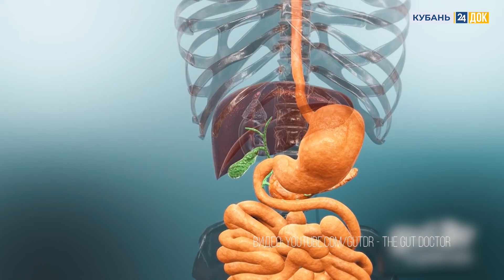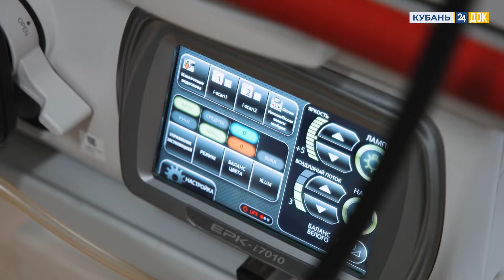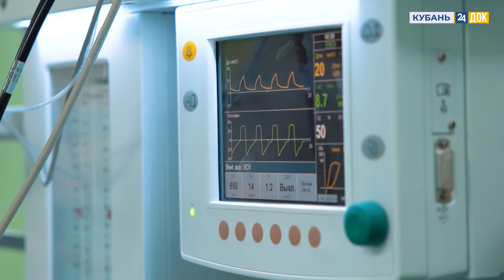Как избавиться от камней в желчном пузыре!? МЕДСОВЕТ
Камни в желчном пузыре есть у 10-15% населения планеты. При этом одни даже не подозревают о лишнем «грузе», а другие регулярно мучаются от сильных болей. Расскажем, как врачи предлагают избавиться от недуга и начать жить полноценной жизнью.